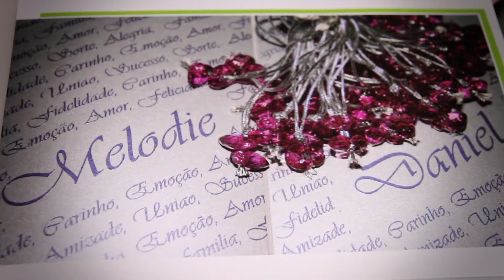Clip Melodie e Daniel